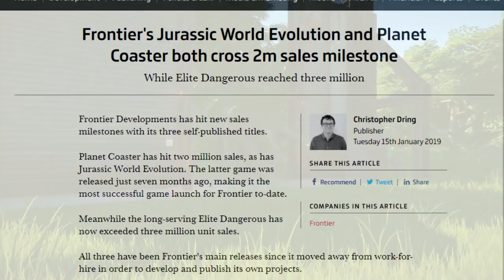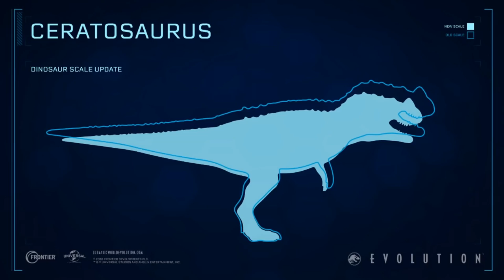Jurassic World: Evolution - Year In Review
A retrospective review of the Jurassic World: Evolution game after more than a year since its release. Updates, patches, DLC and free-LC additions have changed the game, though has this been an improvement overall? We look back on how the game is today, and whether it is worth the price and the hours of the dinosaur-loving fanbase.

Chapters:
0:00 Introduction
2:12 Presentation
5:20 Dinosaurs
13:20 Campaign
15:51 Gameplay
23:45 Post-Release
25:48 Ratings, Pricing & Conclusion